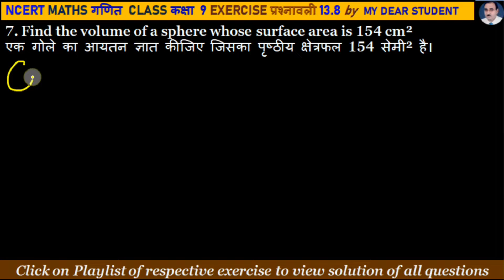9th Maths Ex 13.8 Q7 Volume of a Sphere गोले का आयतन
NCERT 9th Maths Chapter 13 Exercise 13.8 Question 7
Ex13.8 Maths class 9 Q7
Volume of a Sphere
गोले का आयतन
7. Find the volume of a sphere whose surface area is 154 cm²
एक गोले का आयतन ज्ञात कीजिए जिसका पृष्ठीय क्षेत्रफल
154 सेमी² है।